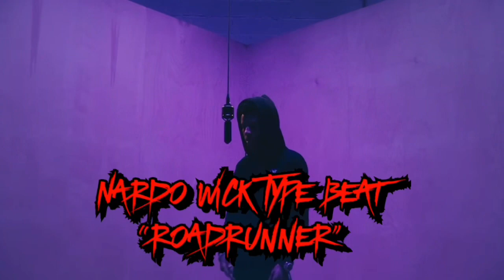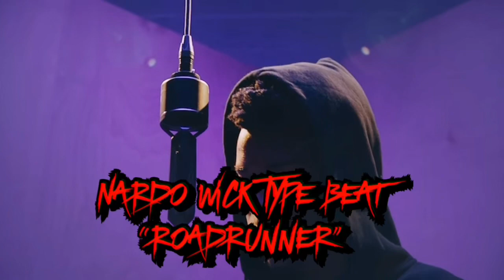[FREE] Nardo Wick Type Beat- “RoadRunner” (PRD.By- DJ VA) | 2024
Nardo Wick Type Beat
154 BPM
DMINOR

*FREE FOR NON PROFIT*  YOUTUBE PAGE BEATS MAY ONLY BE USED FOR SOUNDCLOUD AND YOUTUBE AUDIO RELEASES. (Prod. By DJ VA) MUST BE PUT IN THE TITLE*

*SONGS ON YOUTUBE PAGE BEATS CANNOT BE USED FOR MUSIC VIDEOS AND/OR MAJOR STREAMING PLATFORMS (Ex. Spotify, Apple Music) AS COPYRIGHT ACTION MAY BE TAKEN* - help from RicoRunDat✅ FREE FOR NON PROFIT*  YOUTUBE PAGE & SOUNDCLOUD BEATS MAY ONLY BE USED FOR SOUNDCLOUD AND YOUTUBE AUDIO RELEASES. (Prod. By DJ VA) MUST BE PUT IN THE TITLE*

*SONGS ON YOUTUBE PAGE BEATS CANNOT BE USED FOR MUSIC VIDEOS AND/OR MAJOR STREAMING PLATFORMS (Ex. Spotify, Apple Music) AS COPYRIGHT ACTION MAY BE TAKEN* - help from RicoRunDat✅